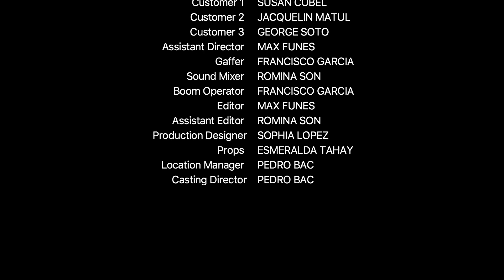The One Taco Palace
LAUSD